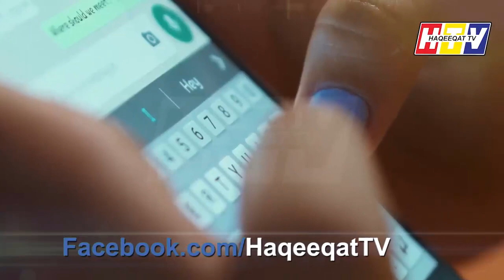Another Round of Distress For Imran Khan Coming in Few Weeks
This is the time for Imran Khan to take things in his own hand because time does not permit us to make a smooth way as a change in all over the coming from every corner.